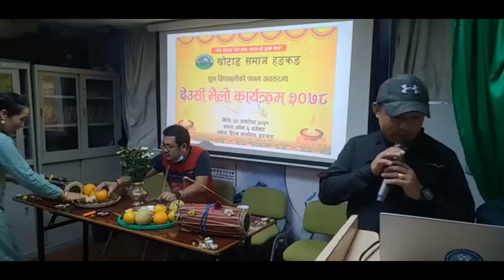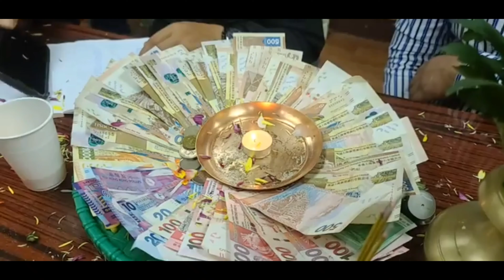खोटाङ देउसी २०२१ - Khotang Deusi 2021